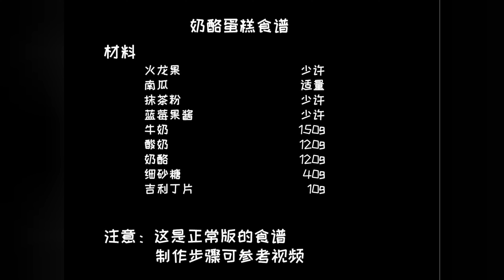Tiny Kitchen Mini Cooking: Tom and Jerry's No-Bake Cheesecake | Real Mini Food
Hello, mini cooking fans! Today, I'm thrilled to share with you how to make Tom and Jerry's No-Bake Cheesecake, a home-made mini delight that you can easily prepare in your own miniature kitchen.

In this episode, we're diving into the world of miniature food cooking, utilizing our real mini kitchen to create a masterpiece. Our miniature dollhouse kitchen, a fully functional working miniature kitchen, is the perfect setting for this culinary creation. Mini food cooking is not just about scaling down recipes; it's about capturing the essence and flavors in a mini cooking kitchen.

The journey of making this no-bake cheesecake begins with natural coloring: we use dragon fruit to add a vibrant hue to our dessert. For those without dragon fruit, edible food coloring is a great alternative. This step highlights the creativity involved in miniature food cooking.

Next, we steam pumpkin pieces until soft, then mash them into a puree. This process, done with the precision required in a real working mini kitchen, adds a unique flavor and texture to our cheesecake.

Our mini cooking kitchen comes alive as we mix milk, yogurt, cream cheese, and sugar, creating the base for our cheesecake. The key to the best of miniature cooking is in these details. We then soften gelatin in cold water, which we later dissolve in the warm milk mixture to help set our cheesecake.

Pouring the mix into molds, we freeze it for over an hour, transforming our liquid ingredients into a solid, velvety smooth cheesecake. This step is a testament to the capabilities of our mini kitchen real cooking setup.

As we unveil the finished cheesecake, it's more than just a treat; it's a celebration of mini foods in our mini cooking kitchen. The combination of creamy cheese, fragrant pumpkin, and the subtle touch of dragon fruit or matcha makes this cheesecake a miniature culinary delight.

This episode, like all our mini food videos, is not just about cooking; it's about the joy of creating miniature food real. It's a journey through the delightful world of mini foods, where we explore the unlimited potential of a working mini kitchen.

So, join me in this delightful culinary adventure in our Tiny Kitchen Mini Cooking series. Whether you're a fan of cheesecake, a miniature cooking enthusiast, or just love watching the magic of mini food creation, this Tom and Jerry's No-Bake Cheesecake is sure to impress.

Let's continue to explore the fascinating world of mini cooking, making each dish a tiny wonder. Until next time, keep cooking and dreaming big in our little kitchen world!